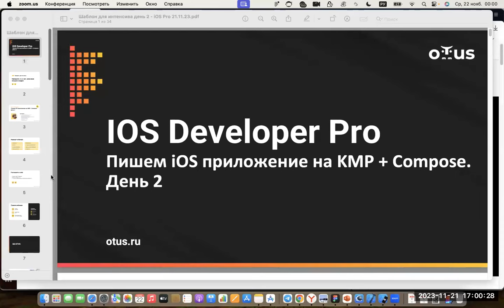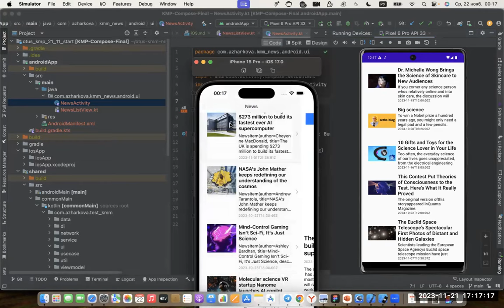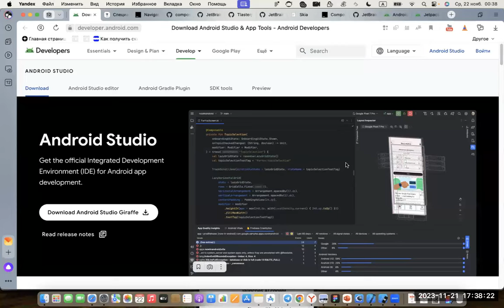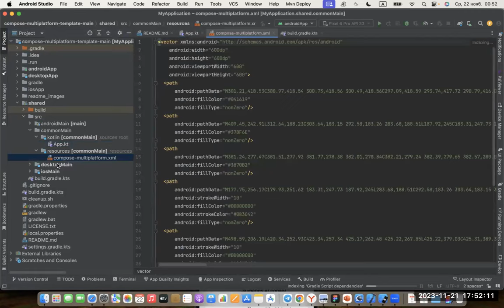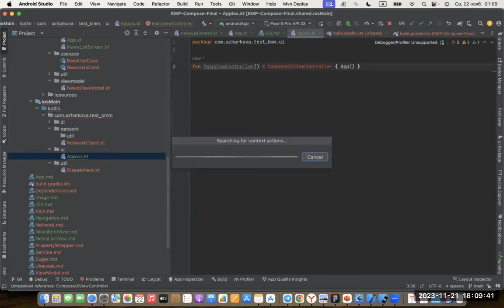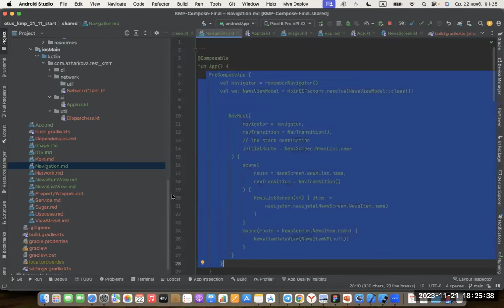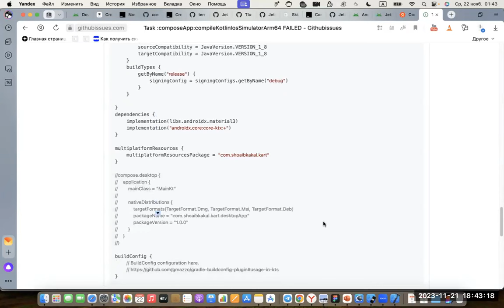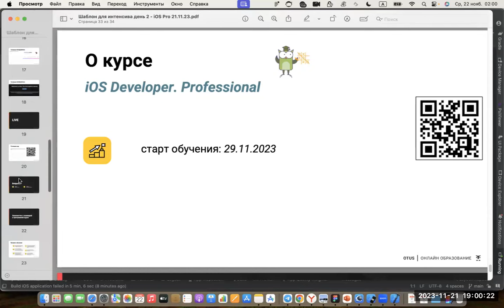Пишем iOS приложение на KMP + Compose. День 2 // Демо-занятие курса «iOS Developer. Professional»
На второй части занятия мы все так же рассмотрим трендовые технологии кросс-платформенные разработки, а именно перепишем существующий UI на Compose iOS и напишем небольшое приложение.

На занятии рассмотрим трендовые технологии кросс-платформенные разработки, такие как KMP, Compose Multiplatform и напишем небольшое приложение.

Кросс-платформенные технологии всегда актуальные и интересны. И особое место занимает SDK Kotlin Multiplatform (KMP). Изначально в ней не было предусмотрено решений для кросс-платформенного UI. Его писали нативно под Android и iOS. В мае 2023 вышел Compose Multiplatform, который позволяет в единой парадигме Compose писать UI не только под Android, но и для IOS.

Интенсив. Ч.2
На втором занятии интенсива "Пишем iOS приложение на KMP + Compose" мы продолжим изучение технологий KMP и Compose Multiplatform, сфокусировавшись на переписывании существующего UI с использованием Compose Multiplatform для iOS приложения.

Мы начнем с обзора функциональности и возможностей Compose Multiplatform, чтобы лучше понять, каким образом мы можем использовать его для разработки кросс-платформенного UI в iOS приложениях. Рассмотрим основные компоненты Compose Multiplatform, такие как элементы пользовательского интерфейса, композиции и стилизацию.

Преподаватель: Анна Жаркова - руководитель группы разработки